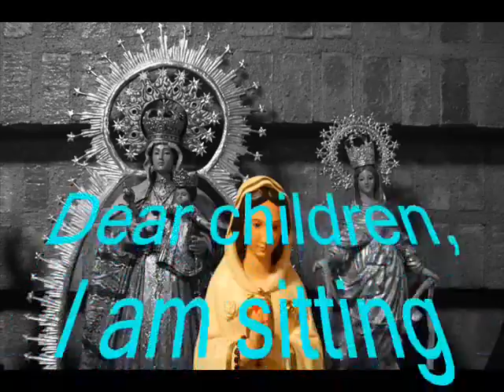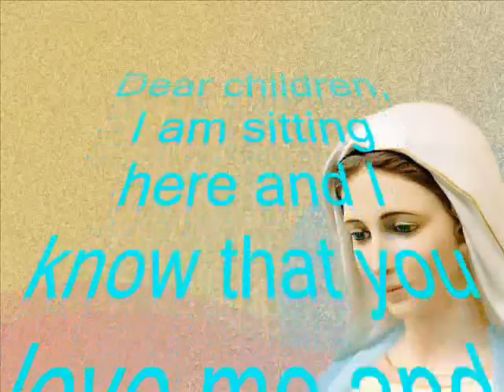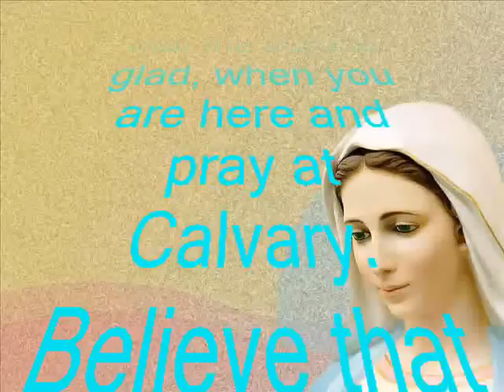Apparitions of Virgin Mary to Eva 10 -11 3 2011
Appartions of Virgin Mary to Eva, 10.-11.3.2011